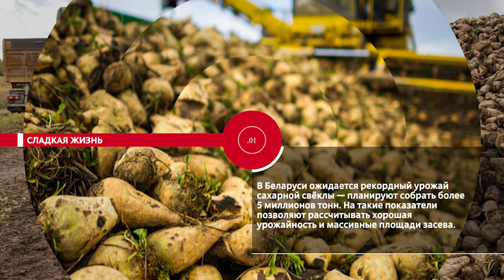НОВОСТИ ЭПИЗОДЫ 04 09 2024